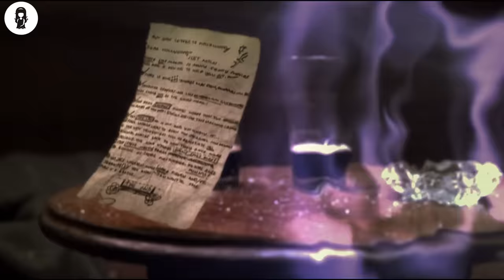Man Goes To Toilet For 5 Mins, But Finds The World Ruined As He Leaves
Ray stumbles into a time portal and envisions his death in the future. He and his two friends unravel the baffling rules of time-travel and try to return safely to the present.

MOVIE NAME=F4Q AB0UT T1ME TR4VEL